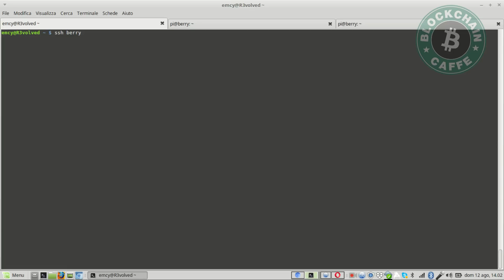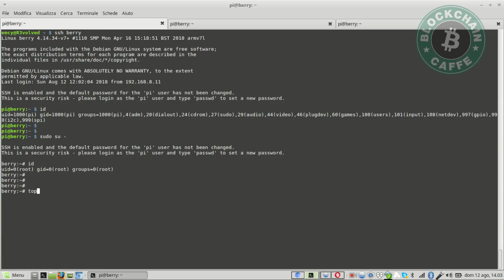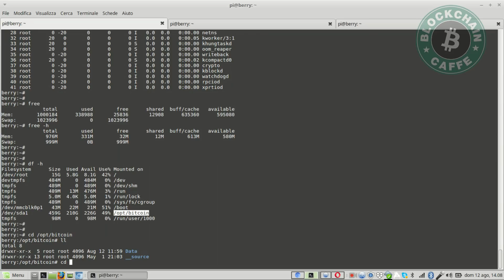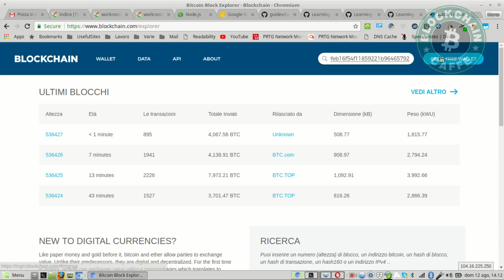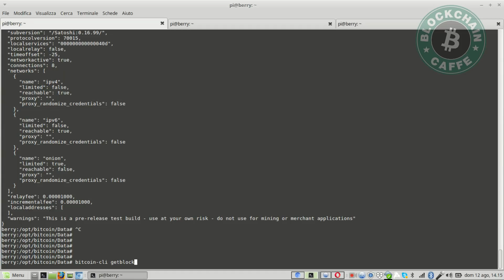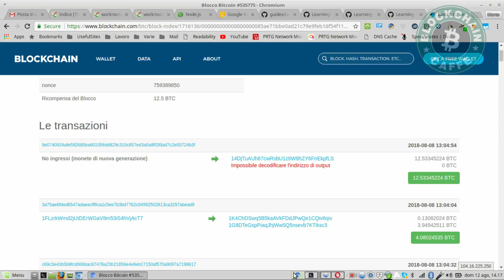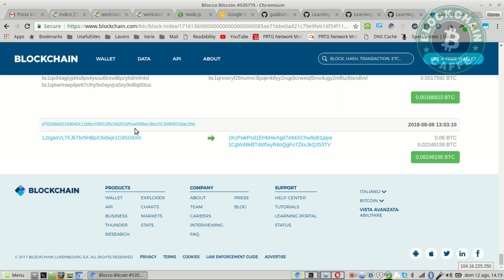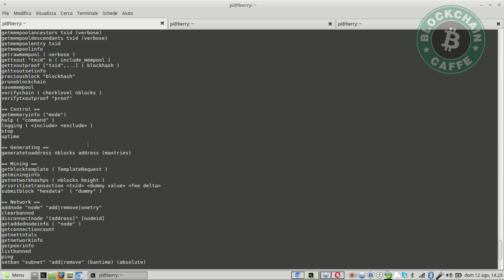Nodo BitBerry ep.7 : I primi comandi | BlockChain Caffè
Finalmente è arrivato il momento di mettere mano alla tastiera e di provare i primi comandi sul nostro dono. Iniziamo a vedere come sta il nodo e a esplorare un po' la blockchain.